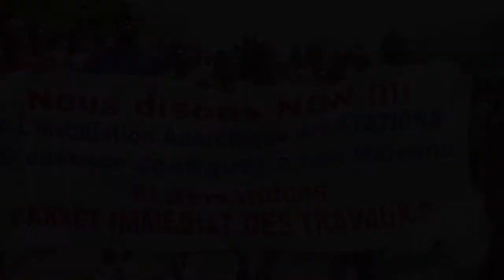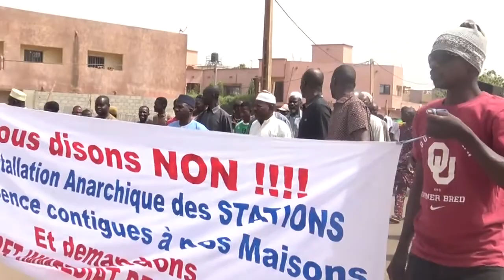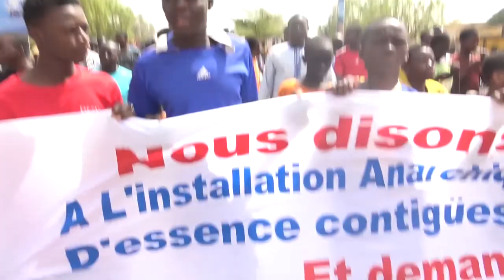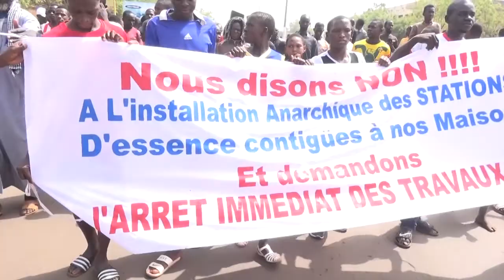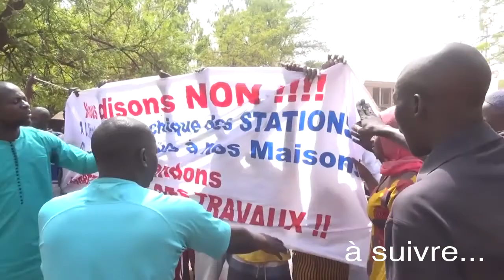Conttestation de Marchent des Riverains de Kalaban Contre la STATION Yarra partie 1 par BEN BD PROD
Contestation des Résidents de Kalaban Coura ACI ont crée une Association de Lutte contre la construction de STATION YARRA  à KALABAN COURA ACI Noumouké Ka Plaki avec une pétition de plus de 380 signatures Partie 1.
Selon les nouvelles un faux usage de faux sur un espace vert du quartier ni titre d'habitation et ni commerciale dans leurs quartier au bord du goudron sur la route de l’aéroport, collée à une grande famille SAMASSA qui contesté farouchement cette construction de la Station service YARRA derrière leur famille.
1- est ce que l’Entreprise  YARRA à tout les droits pour installé leur Station service?
2- est ce que les Résidents contestent sur leurs droits aussi?
3- est ce que la famille SAMASSA est'il en danger aussi?
La communication et réalisation avec le soutien de son LABEL UNIVERSEL BEN BD PRODUCTION INTERNATIONALE aux contacts: 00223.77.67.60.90 ou 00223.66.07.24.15 ou par E-mail.com ou ou par internationale au: 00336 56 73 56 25